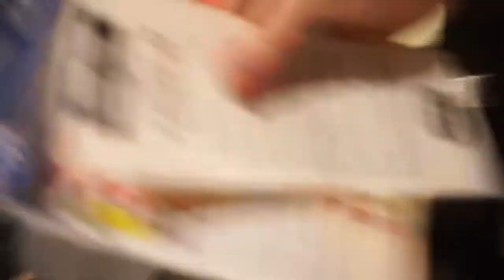Pacers Game VLOG in a SUITE!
I went to the Pacers v. Bucks game on Thursday and the Pacers were Victorious!  I watched the game from the comfort of a suite